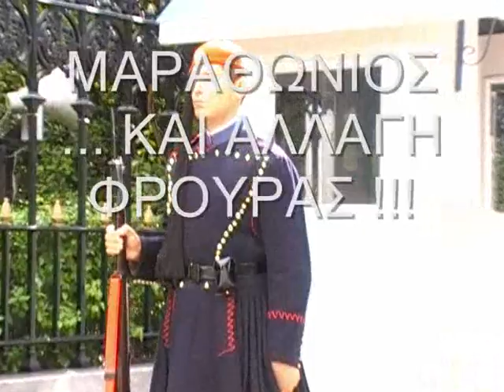27ος ΜΑΡΑΘΩΝΙΟΣ 8 11 2009